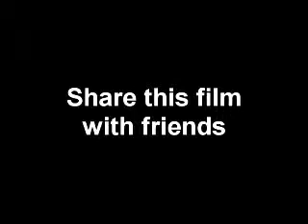End Of The World Fortune Teller 42. (15+)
Have your fortune told by the Majic Mirra